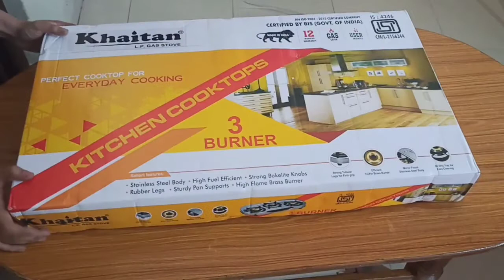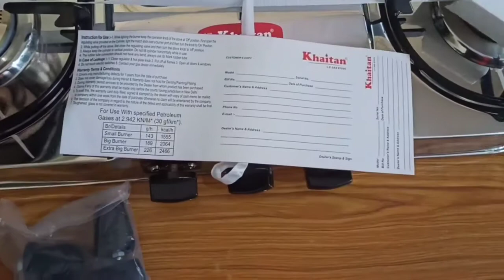Khaitan 3 Burner Draw Double Decker (with party cooking burner)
Khaitan 3 Burner Draw Double Decker (with party cooking burner) Stainless Steel Manual Gas Stove  (3 Burners)
Rs 2781 flipkart offer price .

Detail. _---
Type: Manual Gas Stove
Burner Type: Tri Pin Brass Burner, with extra big party cooking burner
Number of Burners: 3
Body Material: Stainless Steel
Color: Steel
Dimension: 60 cm x 28 cm